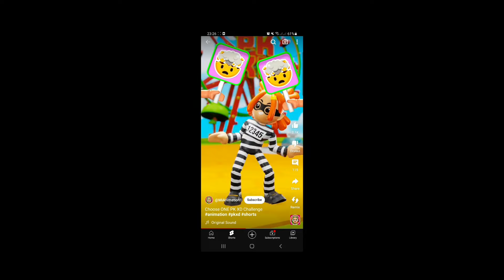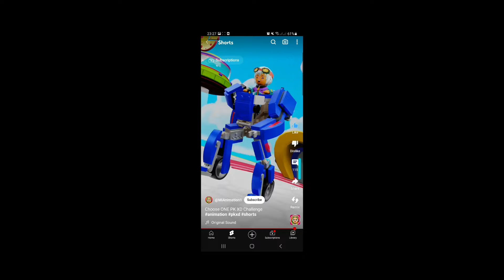نزلت سيارة الروبوت الجديدة بالمجان😱لحقوووا🔥PK XD NEW ROBOT VEHICULE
الواتساب تبعي:

الفيس بوك تبعي:
 قناتي للفلوقات :
رابط قناتي الثانية  :
رابط قناة اختي دانا :
تسريبات حيوان أليف جديد قادمقرش وردي جديد ؟؟PK XD NEW SHARK COMING
تسريبات تحديث الحيوانات وكيفية الحصول على الحيوان المفقود والحصول على مليون جوهرة PKXD PETS UPDATE
PK XD